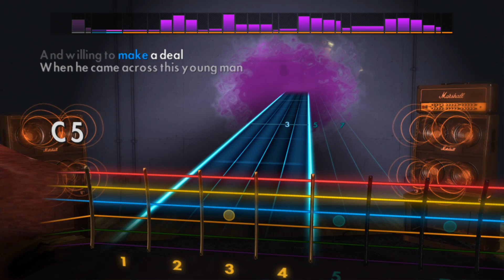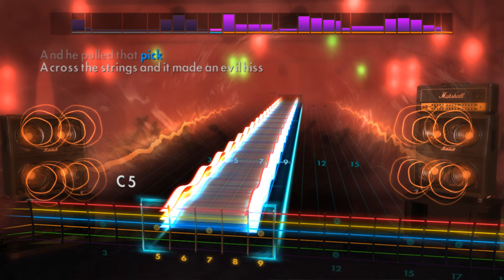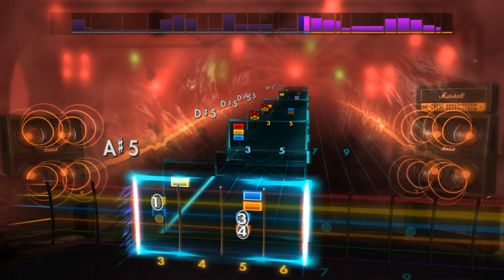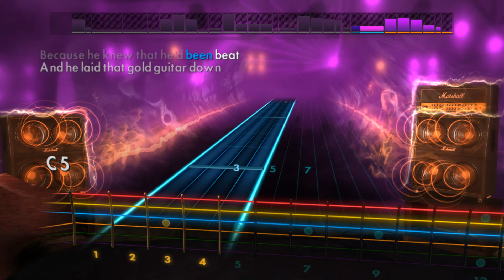Nickelback - The Devil Went Down To Georgia (Rhythm) Rocksmith 2014 CDLC